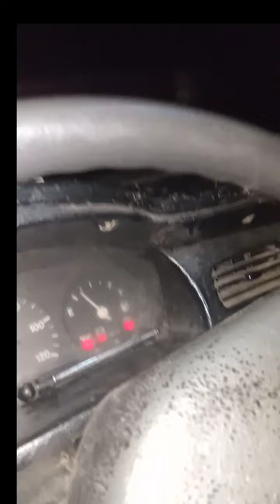DIY REPLACE of ACCELERATOR Cable